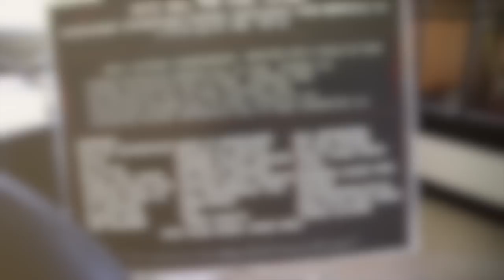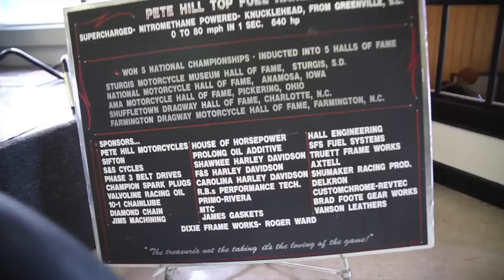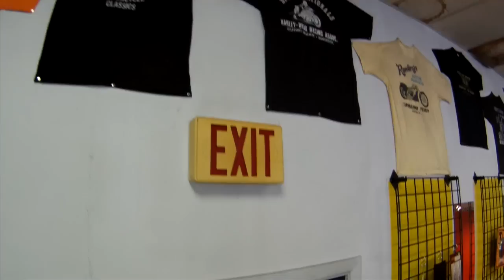Pete Hill - 2012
Pete Hill - Interview and Stories